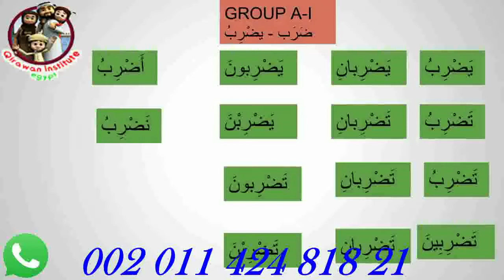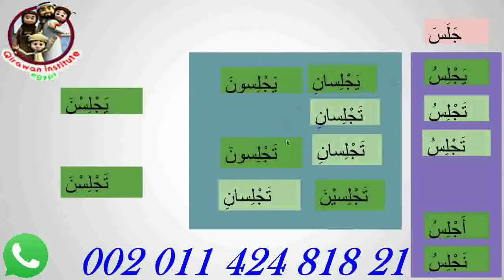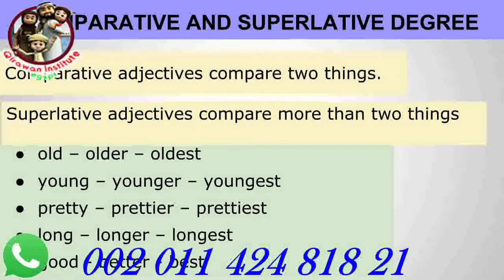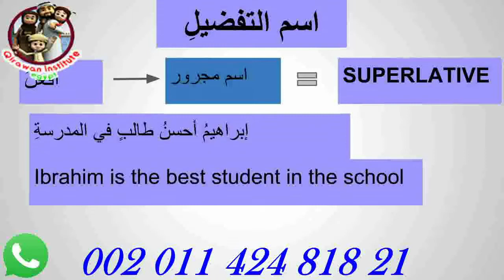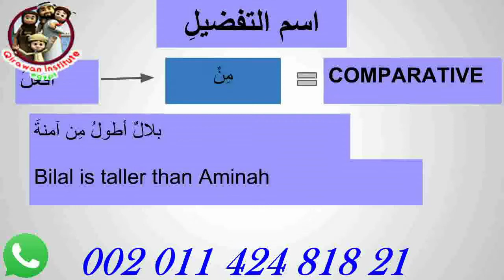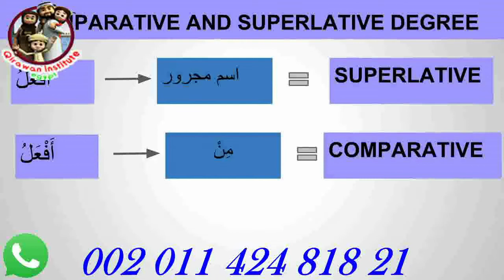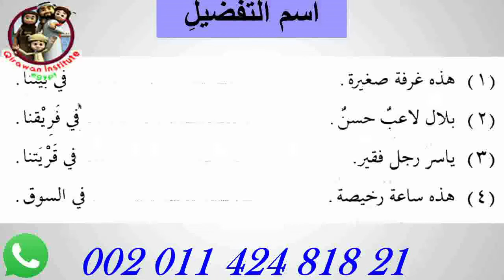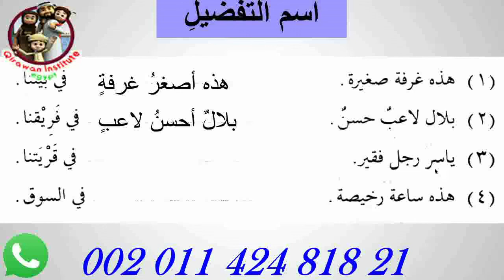MADINA BOOK 2 CLASS 6 COMPARATIVE AND SUPERLATIVE 1 new